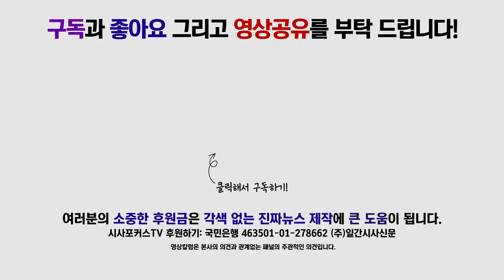황교안 당대표 '소방의 날' 조치원 소방서 격려 방문 현장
9일 자유한국당 황교안 당대표는 소방의 날을 맞이해 조치원 소방서를 격려 방문했다.

-영상제공: 오른소리